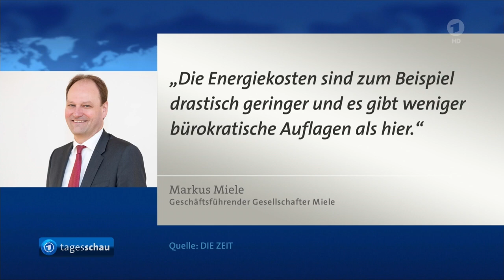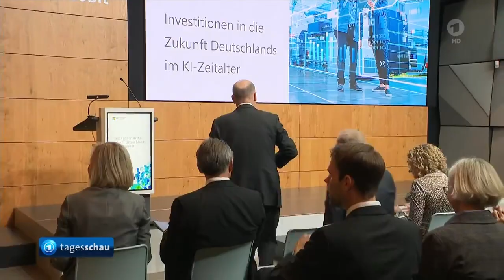Miele verlagert Produktion nach Polen.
Die Zahl der Industrie-Beschäftigten hat 2023 leicht zugenommen. Doch weiterhin liegt sie unter dem Vor-Corona-Niveau - und zuletzt zeigte der Trend nach unten. Der DIHK warnt vor der größten Wirtschaftskrise seit 20 Jahren.

Trotz der Auftrags- und Produktionsflaute hat die deutsche Industrie ihre Belegschaft im vergangenen Jahr unter dem Strich aufgestockt. Die Betriebe des Verarbeitenden Gewerbes zählten im Jahresdurchschnitt knapp 5,6 Millionen Beschäftige. Das waren 62.000 oder 1,1 Prozent mehr als 2022, wie das Statistische Bundesamt heute mitteilte. In der Statistik berücksichtigt werden nur Betriebe mit mindestens 50 Mitarbeitern.

Schwächelnde Wirtschaft lässt Konjunkturprognosen weiter sinken
Julie Kurz, ARD Berlin, tagesschau, 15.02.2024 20:00 Uhr

Doch zuletzt zeigte der Trend nach unten: Im Dezember sank die Zahl der Beschäftigten um 21.000 oder 0,4 Prozent im Vergleich zum Vormonat. Das könnte sich mit Blick auf die jüngsten Nachrichten aus der Industrie fortsetzen. So kündigten zuletzt Schwergewichte der Branche der Reihe nach Massenentlassungen an.So planen etwa der Chemiekonzern BASF, die Autozulieferer Bosch, ZF Friedrichshafen und Continental, Volkswagen sowie Bayer einen Stellenabbau an. Zur Begründung werden vor allem die sich verändernden äußeren Rahmenbedingungen und die sinkende Konkurrenzfähigkeit genannt.

Deutsche Wachstumskrise
Industrie fällt als Jobmotor aus